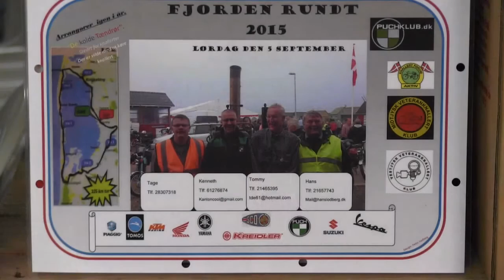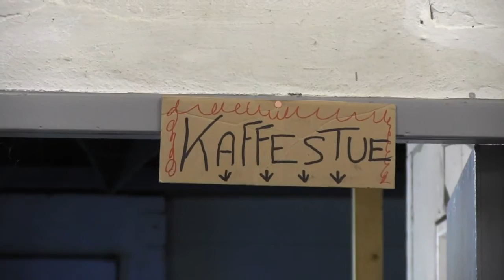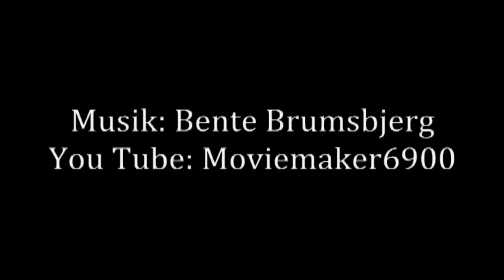KNALLERTENS VENNER PÅ TUR, 05. 09. 2015 - 01.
Filmen er optaget i løbet af - Lørdag, den 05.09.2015 - og viser "Knallertens Venner" på tur rundt om Ringkøbing Fjord.
Der deltog - trods den hårde vind og de til tider heftige regnbyger - ca. 100 meget smukke og velholdte knallerter af ældre årgang.
Turen - der blev kørt for 6. gang - startede i Stauning og der blev undervejs holdt pause i Ringkøbing, Søndervig, Hvide Sande, Nymindegab Lejren, Bork Havn, Lønborg og retur til Stauning, hvor der ventede deltagerne et veldækket kaffebord med diverse lækkerier.
Filmen fortsættes på - 02.